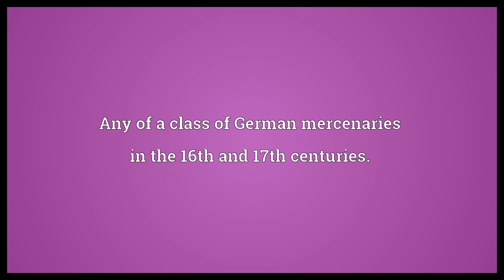Lansquenet Meaning | Wordogram